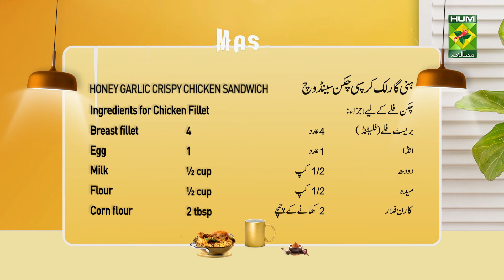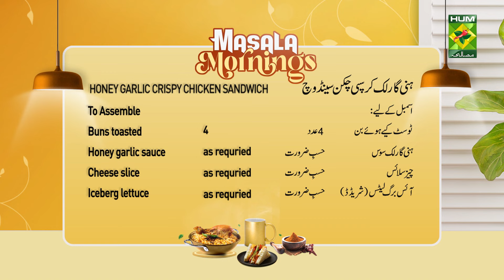Honey Garlic Crispy Chicken Sandwich Recipe By Chef Shireen Anwar | Restaurant Style Recipe MasalaTV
HONEY GARLIC CRISPY CHICKEN SANDWICH RECIPE INGREDIENTS :

Ingredients for Chicken Fillet :
Breast fillet flattened 4
Egg 1
Black pepper ½ tsp heaped

Ingredients for Honey Garlic Sauce :
Sweet chili sauce ½ cup

To Assemble :
Buns toasted 4
Honey garlic sauce as req
Cheese slice as req
Iceberg lettuce shredded as req

METHOD FOR SAUCE :
Mix all together and form into a sauce.

METHOD FOR CHICKEN :
Mix egg and milk, and keep aside. In another bowl, mix flour and seasonings, dip fillet, milk, and flour. Repeat 2-3 times and deep fry.

TO ASSEMBLE :
Toast your buns, spread with sauce, cheese slice, iceberg shredded, crispy chicken fillet, again sauce, toasted bun, and serve with fries.